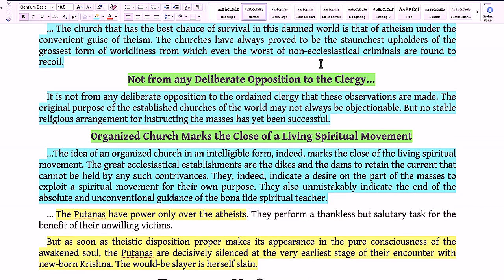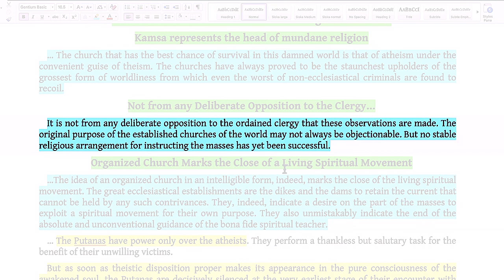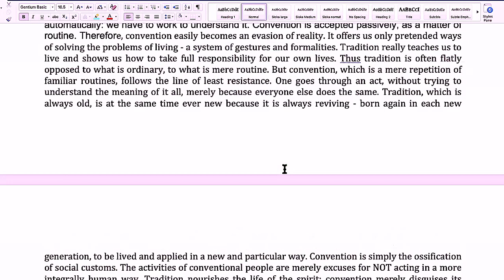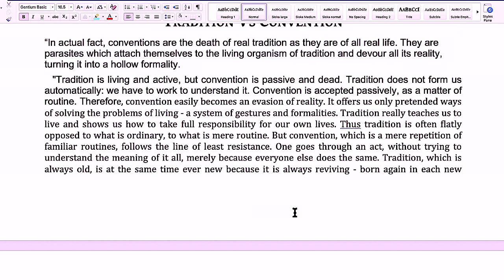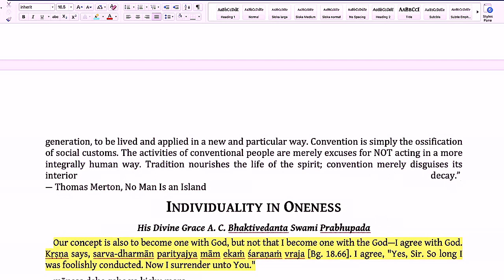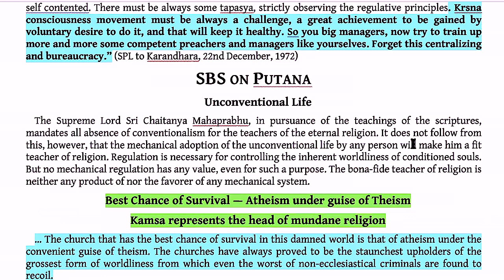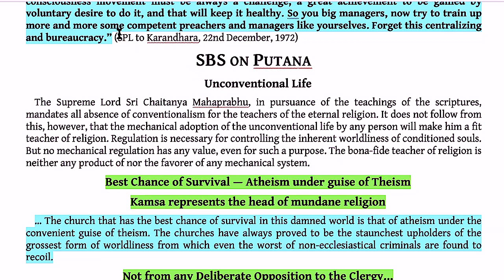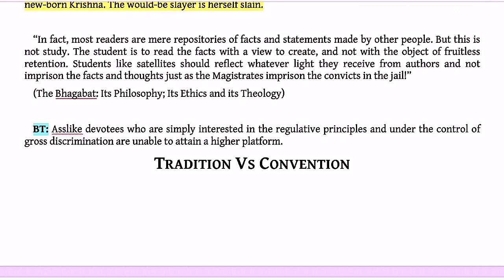Who exactly is an ISKCON member? - The Monk's Podcast 47 with Madhavananda Prabhu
Putana an Article by Srila Bhaktisiddhanta Saraswati Prabhupada as printed in issue 10 of Sri Krishna Kathamrita

Summary at 2:16:10